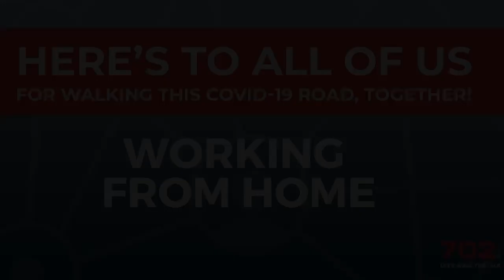Azania Mosaka - Working from home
As we continue to recall Covid19/ lockdown’s impact on various aspects of our lives, Azania Mosaka chats to Graeme Codrington - Futurist, Unlearner, Global speaker @ TomorrowToday about our new remote working reality.